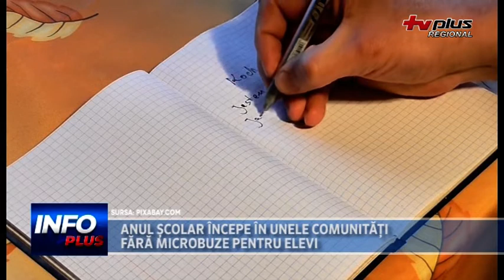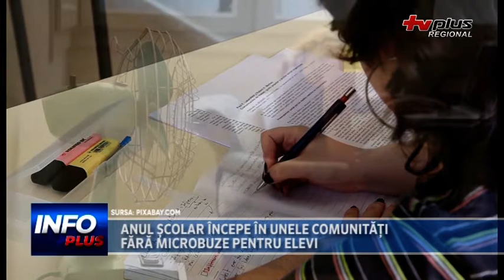ANUL SCOLAR INCEPE IN UNELE COMUNITATI FARA MICROBUZE PENTRU ELEVI 1